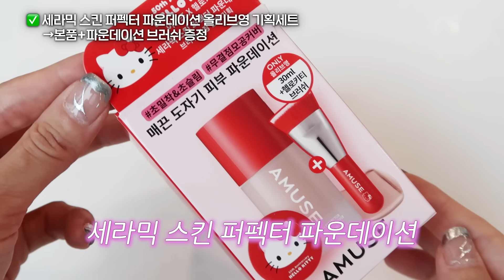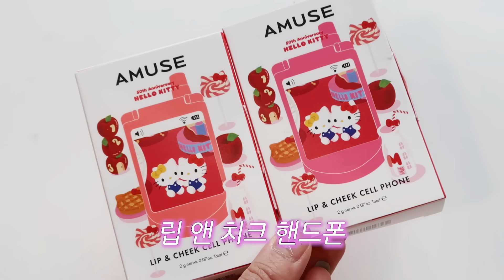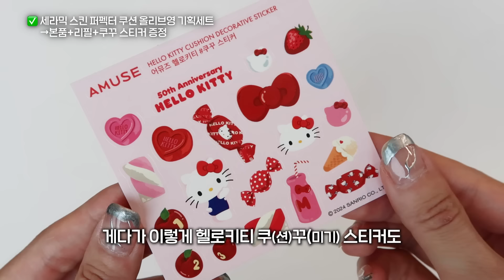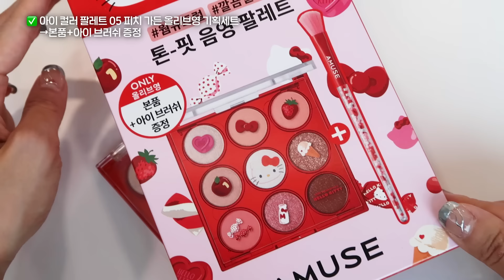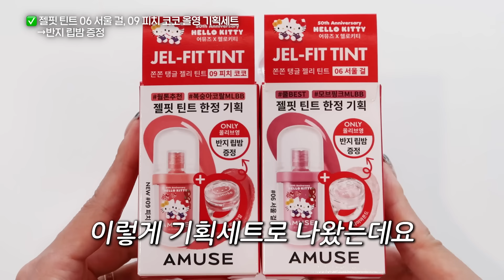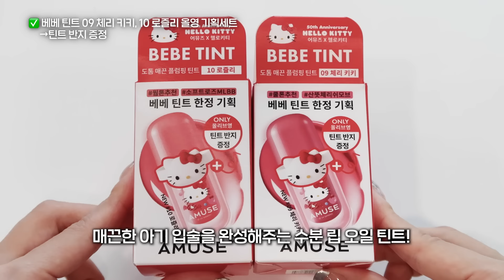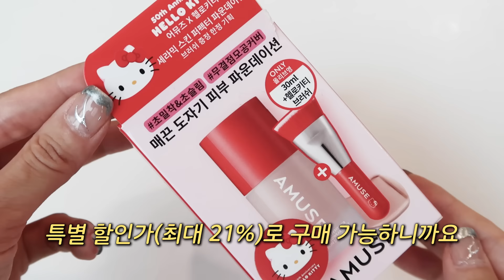심장폭행💖어뮤즈X헬로키티💖전제품으로 해본 메이크업! 품절되기전에 쓸어담으러 가야징 률류🍭(Eng)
🔥더보기란 내 올리브영 링크는 8/1 런칭과 동시에 오픈될 예정입니다!🔥

📣[비상]헬로키티 덕후 심장 폭행 예보!
찐텐 100% 세젤귀 [어뮤즈 X 헬로키티 콜라보 한정 에디션] 밀착 리뷰❤️
🌞8월 1일! 올리브영/공식몰/쇼룸 출시🌞
베이스부터 아이까지 완벽한
NEW 어뮤즈 X 헬로키티 콜라보 한정 에디션 만나보기

💫BASE💫
🥚여름에 쓰기 좋은 촘촘 매끈 세미매트 쿠션!

🪄도자기처럼 모공을 깨끗하게 가려주는 퍼펙트 파데!

💫CHEEK💫
📱언제 어디서나 생기 넘치는 속광을 더해주는 립 앤 치크 핸드폰!

💫LIP💫
💍쫀쫀하고 탱글한 젤리립을 완성하는 젤핏 틴트 NEW 컬러!

👼매끈하고 도톰한 아기 입술을 연출하는 수분 립 오일 틴트 NEW 컬러!

✨다이아몬드처럼 반짝이는 플럼핑 립을 선사하는 립 플럼퍼!

🌼촉촉 산뜻한 고발색 고보습 틴티드 립밤!

💫EYE💫
🍑은은하고 깔끔하게 눈가에 착 붙는 피치빛 음영 아이 팔레트!

🍎어뮤즈 공식몰에서도 다양한 런칭 혜택과 함께 NEW 콜라보 아이템을 확인해 보세요.

00:00 오프닝
00:36 어뮤즈x헬로키티 콜라보 한정 에디션
01:53 어뮤즈x헬로키티 콜라보 한정 에디션 소개
02:46 세라믹 스킨 퍼펙터 파운데이션 1.5 내추럴
04:25 세라믹 스킨 퍼펙터 쿠션 01 포슬린
06:58 아이 컬러 팔레트 05 피치 가든
10:49 립 앤 치크 핸드폰 01 애플 소다/ 02 핑크 소다
12:11 01 애플 소다
13:57 젤핏 틴트 / 베베 틴트
14:05 젤핏 틴트
14:15  new 젤핏 틴트 09 피치 코코 / 11 자수정 로즈
14:40 젤핏 틴트 기획세트 06 서울 걸 /09 피치 코코
16:25 베베 틴트
16:33 new 베베 틴트 09체리 키키
16:37 new 베베 틴트 10 로즐리